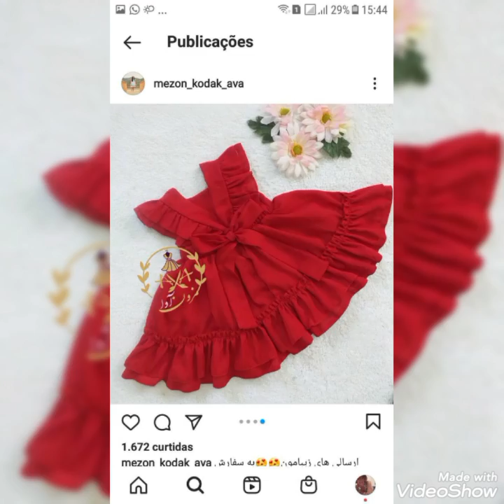Gorgeous And Beautiful Cotton Baby Frocks Designs